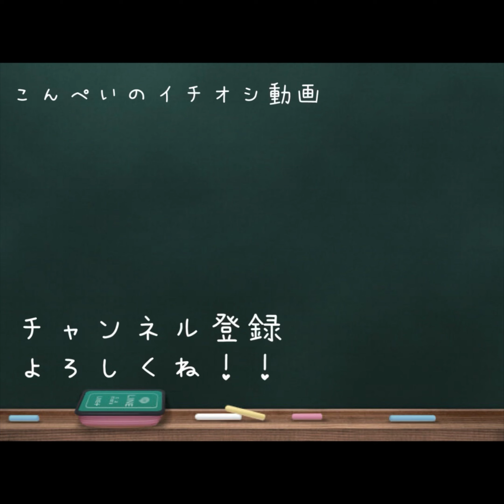無視されてた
無視されると余計にちょっかいかけたくなる。